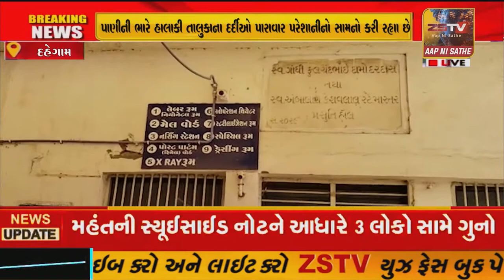દહેગામ તાલુકાના સામૂહિક આરોગ્ય કેન્દ્રમાં ભર ઉનાળે પીવાના પાણીની ભારે